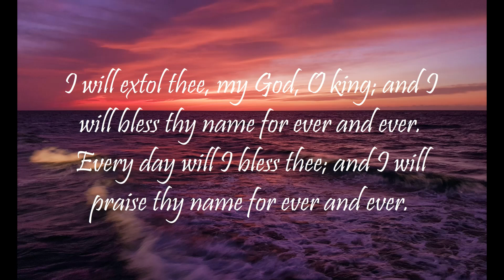"Daily Worship with Psalms" (Psalms 67 - January 10, 2023)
Psalms 67:
1 God be merciful unto us, and bless us; and cause his face to shine upon us; Selah.

2 That thy way may be known upon earth, thy saving health among all nations.

3 Let the people praise thee, O God; let all the people praise thee.

4 O let the nations be glad and sing for joy: for thou shalt judge the people righteously, and govern the nations upon earth. Selah.

5 Let the people praise thee, O God; let all the people praise thee.

6 Then shall the earth yield her increase; and God, even our own God, shall bless us.

7 God shall bless us; and all the ends of the earth shall fear him.

Isaiah 55:11: